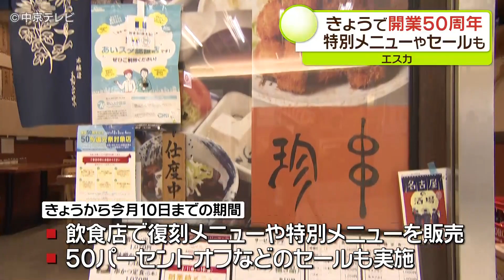名古屋駅・地下街「エスカ」 開業50周年 特別メニューやセールも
名古屋駅・地下街「 エスカ 」　開業50周年　特別メニューやセールも【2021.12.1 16:20放送】